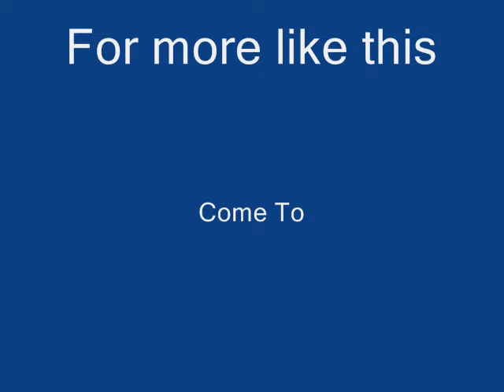Ricky Nelson My Babe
Ricky Nelson and James Burton doing My Babe by Willie Dixon.  James Burton is a member of the Rock and Roll Hall of Fame--inducted as a guitarist.